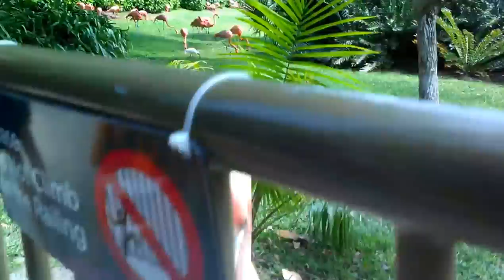Flamingo Close-Up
Filming a flamingo close-up while at Zoo Miami.